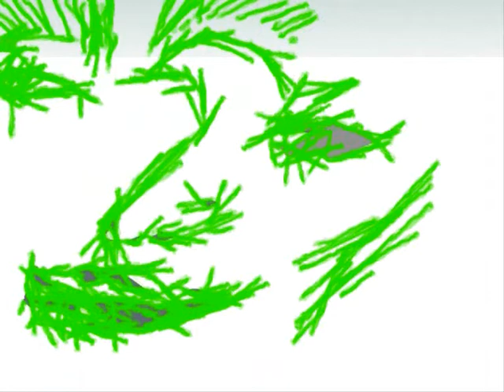Cubo-Futuro-Surreal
Sketching freehand in 3d using a stylus and tablet in Google Sketchup and then animating the 3d result while changing the style continually. The music was composed in the freeware programme "Easy Music Composer" by Shuta Miyawaki which allows you to specify parameters for computer-generated music and then outputs the result as a midi file which can be played by plugins in VSThost. In this case the music is performed by the excellent "StringZ 2" plugin along with the Takim plugin on percussion.